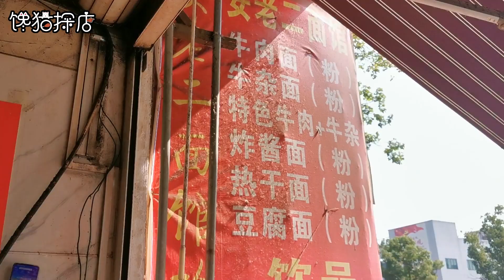湖北最辣豆腐面，一次熬200斤辣椒油，做出自己的風味，吃過忘不了【饞貓探店】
湖北大姐買豆腐面，以辣椒出名，秘製的辣椒和豆腐很有味道，天天爆滿。

《饞貓探店》细心发现一座城市的美味，带您一起尝遍大街小巷，我不负美食，美食必不负我。